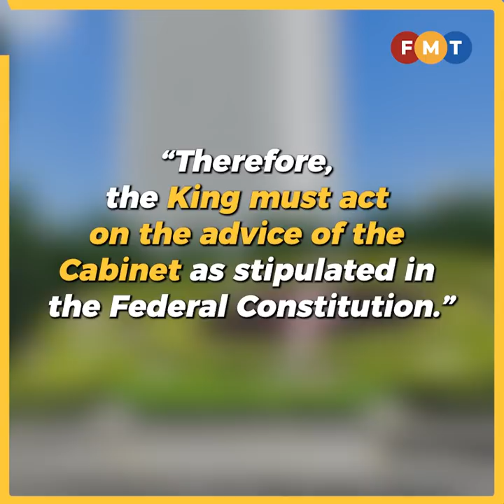King must act on advice of Cabinet as stipulated in the Federal Constitution, says AG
Attorney-general Idrus Harun waded into the debate on the reconvening of Parliament, when he said the King must act on the advice of the Cabinet in calling for a Dewan Rakyat sitting.